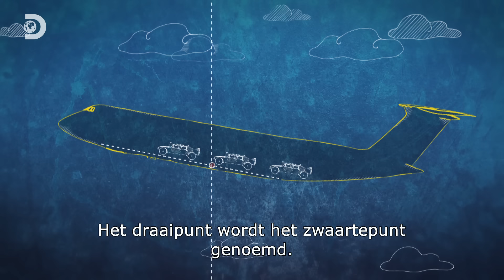Vliegen in het grootste militaire vliegtuig van Amerika. - Richard Hammond's Big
Richard Hammond reist de wereld rond om te onderzoeken hoe ingenieurs enkele van de grootste structuren en machines van de planeet hebben ontworpen en gebouwd.